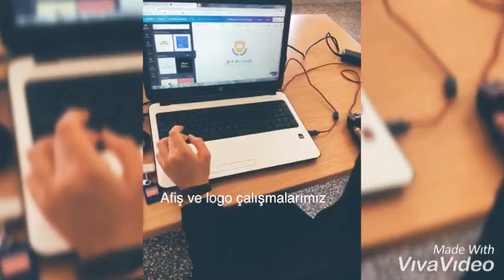logo çalışması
proje logo çalışmamız